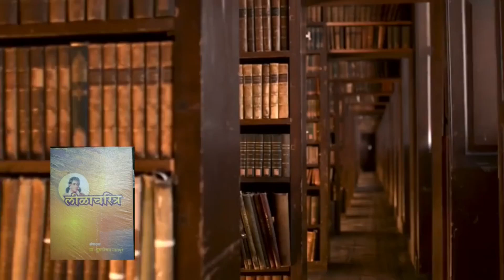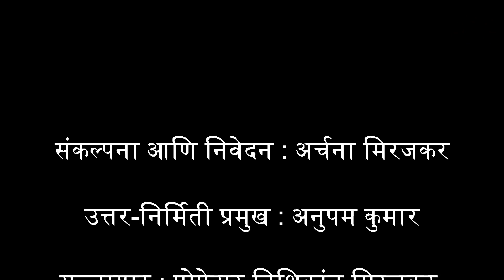ग्रंथयात्रा भाग ४० - यात्रिक (मराठी) शरच्चंद्र मुक्तिबोध यांच्या कविता Granthyatra Episode 40 Yatrik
दुसर्‍या महायद्धानंतर मराठी कवितेत एकप्रकारचा नैराश्यपूर्ण सूर अवतरला होता. मानवी जीवन हे यांत्रिक, निर्जीव व निष्फळ आहे असा आशय कवितेत उमटू लागला होता. त्या पार्श्वभूमीवर शरच्चंद्र मुक्तिबोधांनी क्रांतिकारी आणि आशावादी कविता लिहिली. भीषण वास्तवाचे चपखल भान देणारी आणि आशावादाने लखाखणारी मुक्तिबोधांची कविता समजून घेण्यासाठी अवश्य पहा हा व्हिडिओ. आणि ऐका त्यातील बारकावे, डॉ राजेंद्र वाटाणे यांच्या शब्दांत.